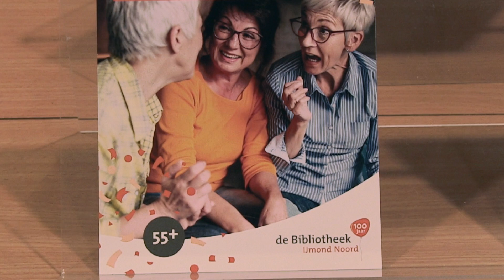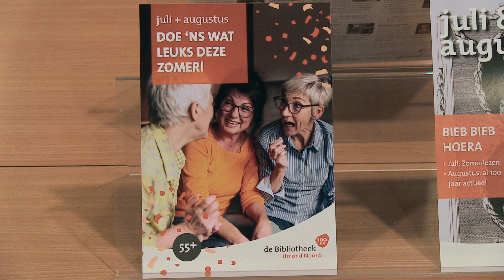55+ activiteiten bibliotheek IJmond Noord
Heb je een tip of een bijzondere foto? WhattsApp ons op: 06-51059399